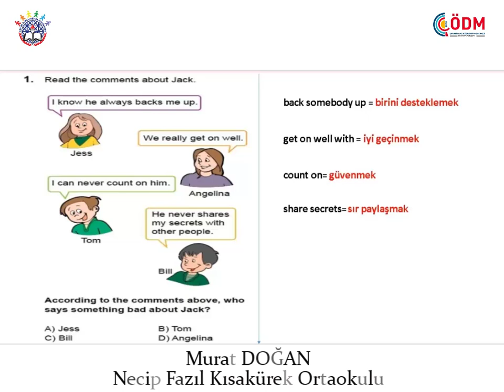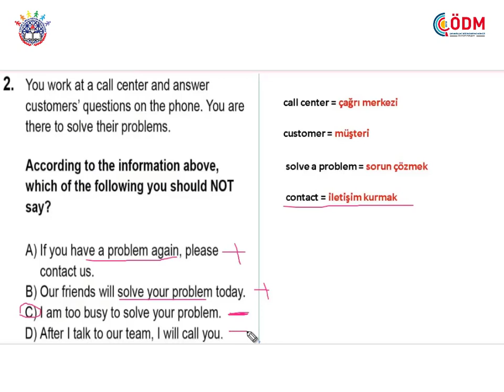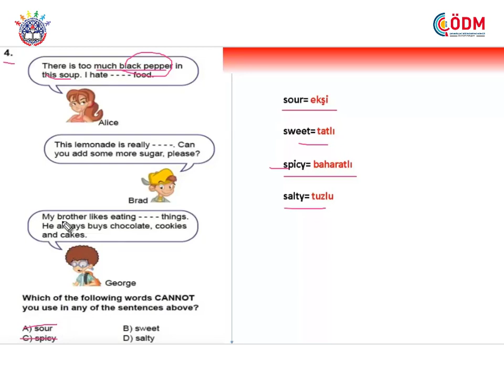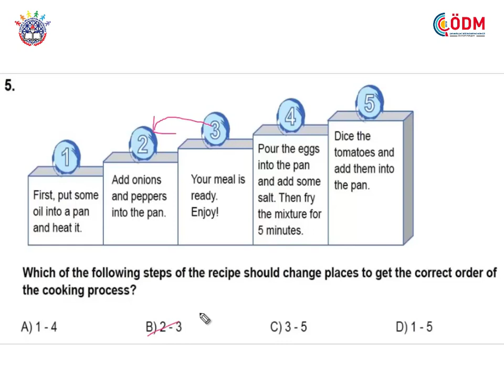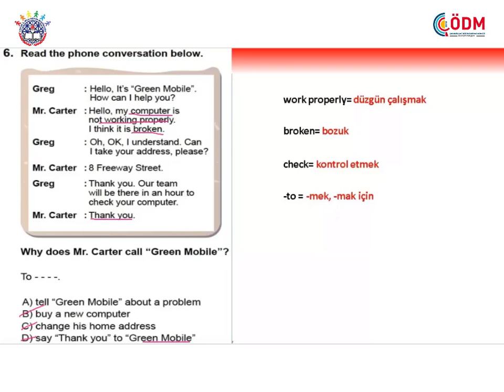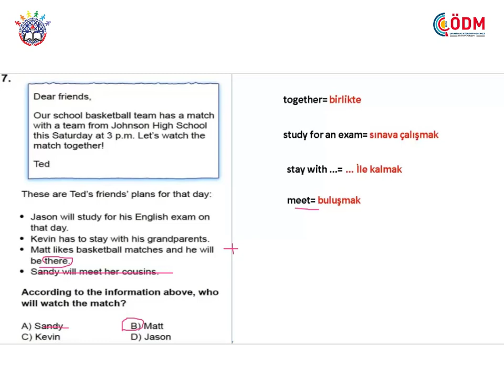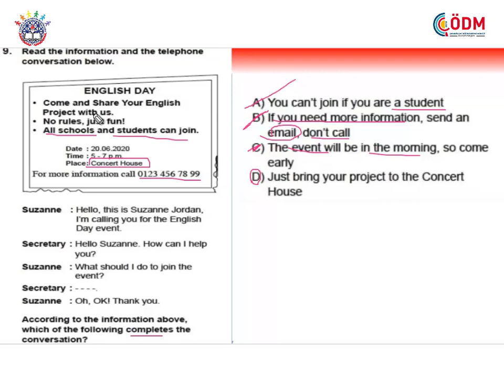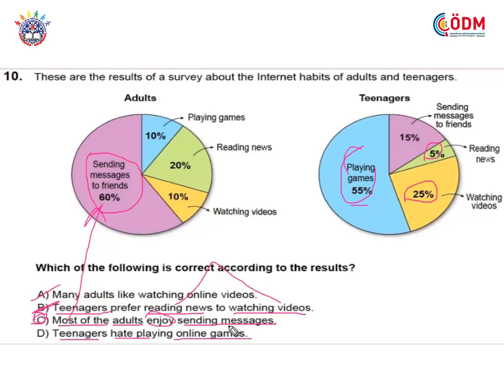LGS 2020 İngilizce Sorularının Çözümleri